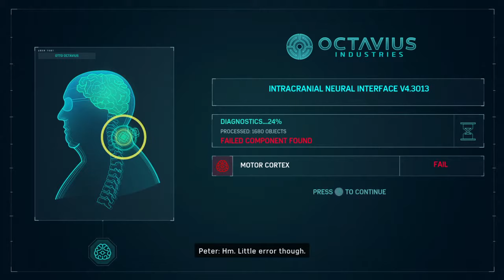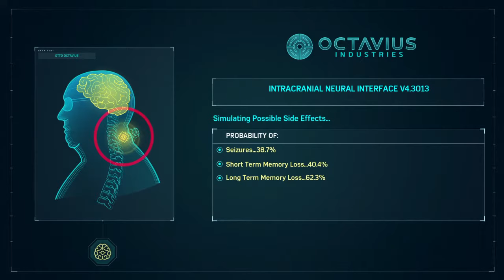Marvel's Spider-Man Gameplay Part 14 - The Sinister Six